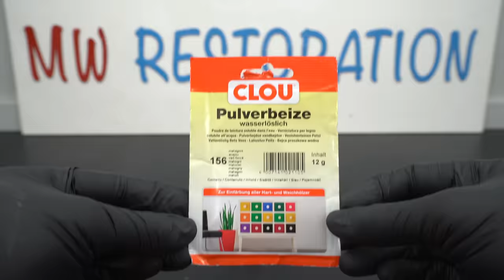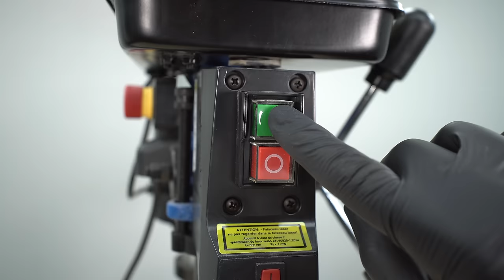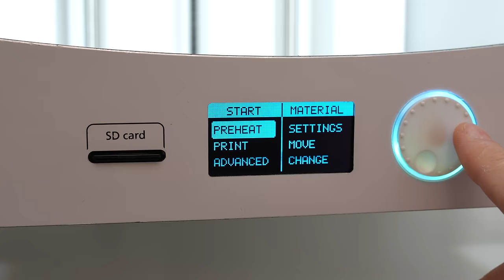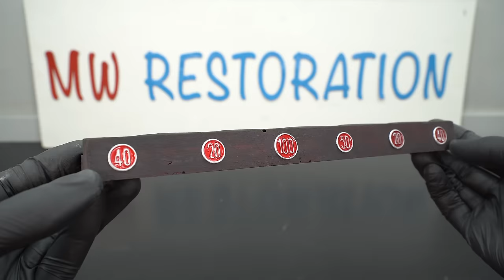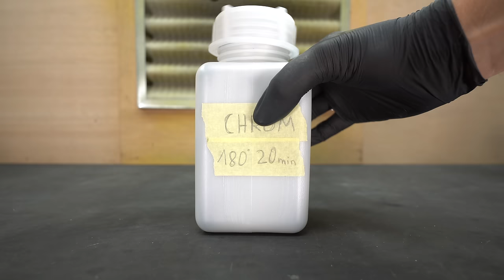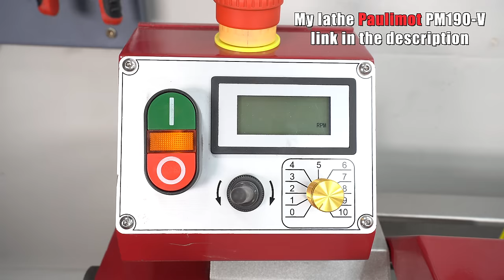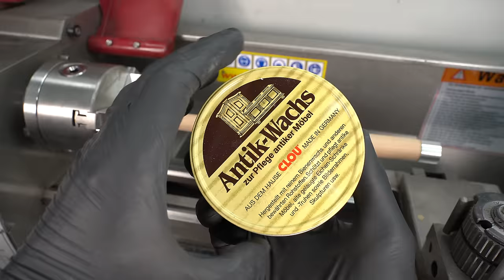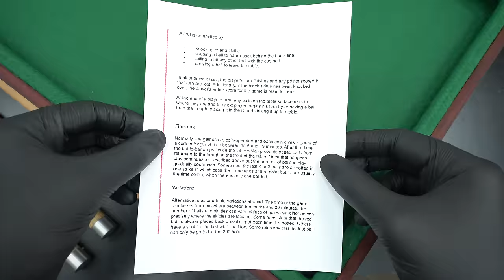Bar billiards restoration 1933s - Pool table Restore Mercier le Champagne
Restoring a Vintage 1933s Bar Billiards: Bringing the Old Rusty Beauty Back to Life
Today, I want to take you on an exciting journey through the restoration of an impressive billiard table from 1933, showcasing all its fascinating details.

This billiard table was a true gem that I discovered on YouTube, albeit in a heavily damaged condition. However, with my craftsmanship and a touch of passion, I managed to breathe new life into this old treasure.

One of the biggest challenges was the playing surface, which was severely warped. But I didn't let that discourage me and decided to completely replace it. You'll be amazed at how it looks in the end!

The cues were also in poor shape, but after thorough sanding and treating them with high-quality oil, they now look brand new. To give them the final touch, I mounted custom-made aluminum end caps on the cues. These end caps were personally crafted by me using a lathe machine, and I'm truly proud of the result.

But that's not all! The metal digits that display the scores were entirely missing. To replace them, I created a mold using a 3D printer. A piece of sheet metal was placed inside the mold, and then I used a hammer to shape the metal. The result? Perfectly formed metal digits that completed the table.

The wooden frame of the billiard table was also heavily worn, but after hours of work, sanding, and staining, it now shines like new. A finish with high-quality oil ensures it will remain in top condition for many years to come.

In this video, I'll guide you through the entire restoration process, step by step, so you can fully appreciate the attention to detail and effort that went into this project. Perhaps this restoration will even inspire you to start your own DIY project!

Your support means a lot to me, and I look forward to welcoming you back to my channel soon.
My new lathe from Paulimot

Look at my colleagues' YouTube channel.

00:00 Bar Billiards Restoration/Restore
00:09 Disassemble Bar Billiards
00:48 Billiards repair playfield
07:28 Billiard box grind pickle oil
08:32 Stamping numbers out of aluminum
11:29 Renew ball distributor
12:32 Assemble pool table
12:46 Metal decoration renew powder coating
15:11 Billiard racquet grind oil warp
17:13 Renew billiard balls
17:30 Billiard table is renewed/ play a round
19:20 Outo